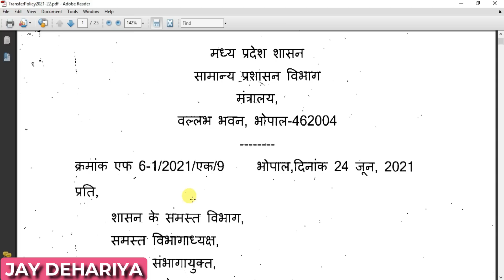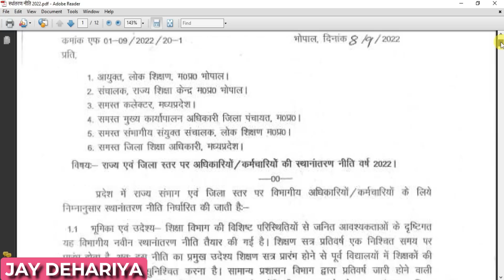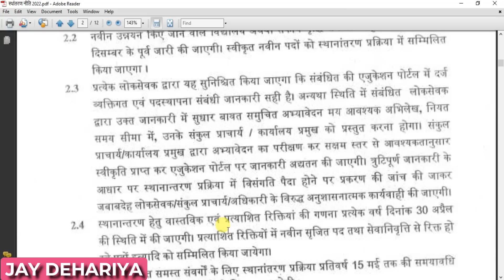शिक्षा विभाग में ट्रांसफर होंगे या नहीं ? यदि होंगे तो कब से ? Transfer 2023. kab se honge Transfer.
👆👆नवीनतम विभागीय जानकारियों के लिए आप हमारे व्हाट्सएप्प ग्रुप में भी जॉइन हो सकते है।💥
कृपया शिक्षक साथी ही ग्रुप जॉइन करें।।🙏🙏